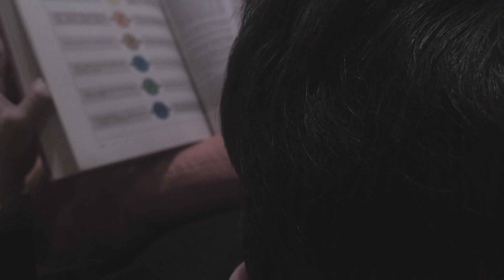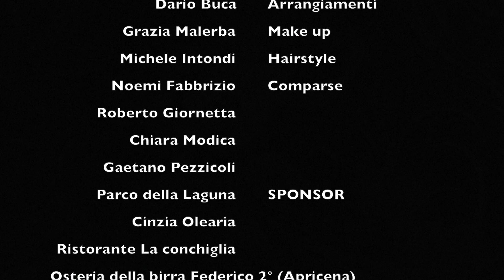Fil.Ross - VicoPace (Unofficial Video)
Testo:

Sai, non penso tutto ciò che dico…
Ciò che sento realmente lo scrivo,
e di te ho scritto tanto
nel corso del tempo che ci conosciamo!

Avrei voluto dirtelo quel giorno in vico pace,
solo mi mancò il coraggio…
ora che mi manderai via te lo dirò:
Io……

Già, immaginavo la mia testa
Rilassata sopra la tua pancia…
Cullata dal tuo rottile respirare
E bisbigliarti parole nell’orecchio,
nonostante intorno a noi, c’eravamo solo noi!

Quando ti ho promesso
di non innamorarmi mai di te
lo ero già da un pezzo
e non l’ho mai detto.!

E non tornerò più lì,
in vico pace per raggiungere la pace
che ora nella mia vita è assente, assente, assente
come te!

Io, ti amavo.

Arrangiamenti: Dario Buca

Special Thanks:
- Cinzia Olearia
- Parco Della Laguna
- Ristorante "La Conchiglia"
- Osteria della Birra Federico II

Un ulteriore ringraziamento a Chiara Modica e Vincenzo Fratino.